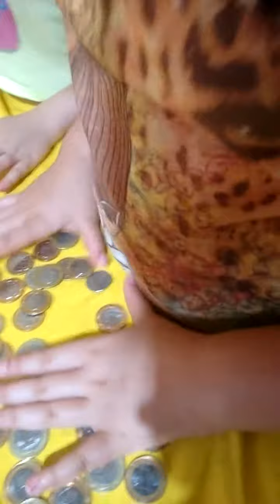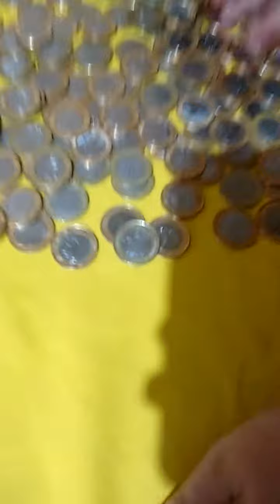Crianças com mais de MIL moedas das olimpiadas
Crianças brincando com uma grande coleção de moedas olimpicas